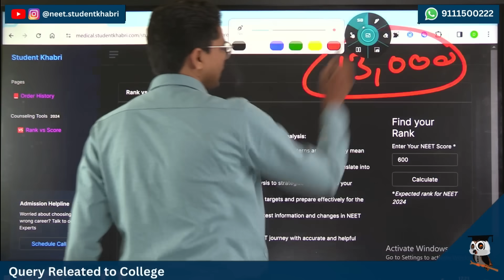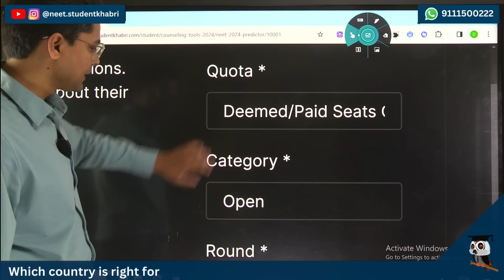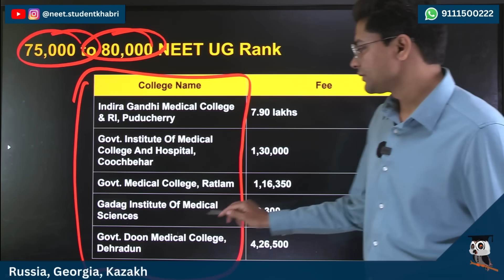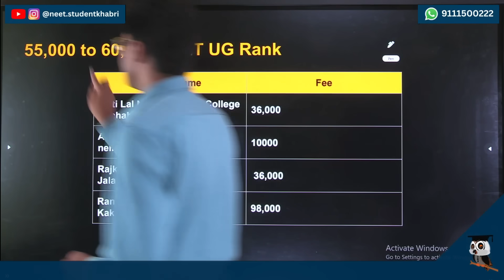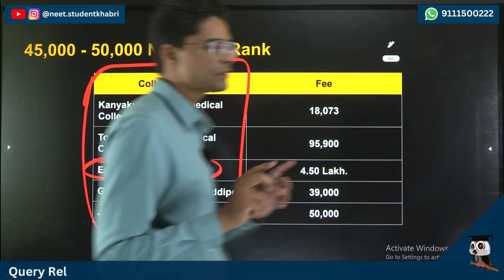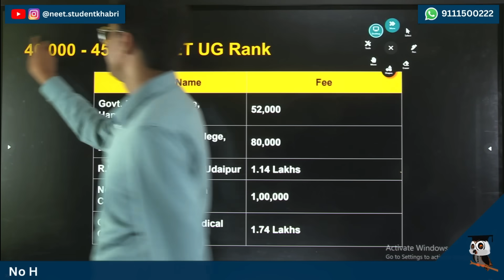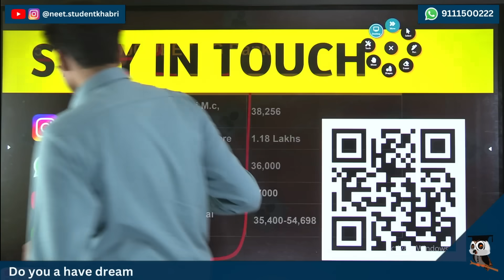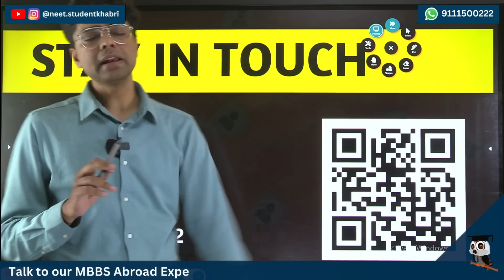NEET 2024 : Government MBBS Colleges At 500-600 NEET Score ✅ MBBS Colleges At Low NEET Scores🔥neet